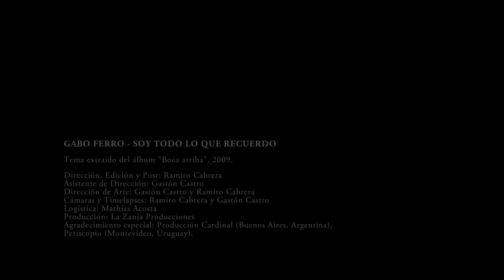Gabo Ferro - Soy todo lo que recuerdo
Gabo Ferro es un cantautor, poeta e historiador argentino.
En 2009 dió a luz su quinto disco, titulado "Boca arriba", con 12 canciones entre las que se encuentra "Soy todo lo que recuerdo"; balada que se encarga de profundizar en los abismos personales, en el terror al dolor y en el valor de la verdad.
De su último paso por Montevideo, surge un videoclip para dicha canción, realizado con registros que van desde la calidez de la Sala Nelly Goitiño hasta la conmovedora Marcha por la Diversidad del 2012.

Dirección, Edición y Post: Ramiro Cabrera
Asistente de Dirección: Gastón Castro
Dirección de Arte: Gastón Castro y Ramiro Cabrera
Cámaras y Timelapses: Ramiro Cabrera y Gastón Castro
Logística: Mathías Acosta y Diego Gard
Producción: La Zanja Producciones
Agradecimiento especial: Producción Cardinal (Buenos Aires, Argentina), Periscopio (Montevideo, Uruguay).